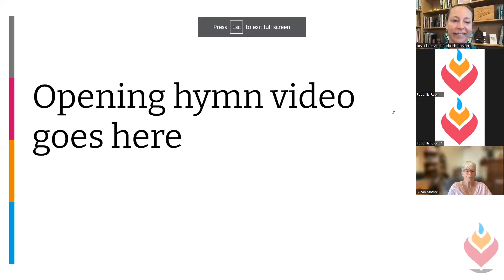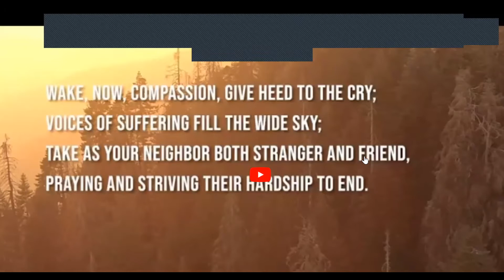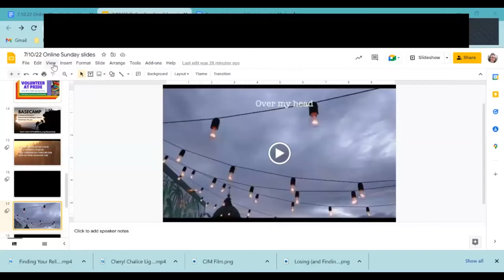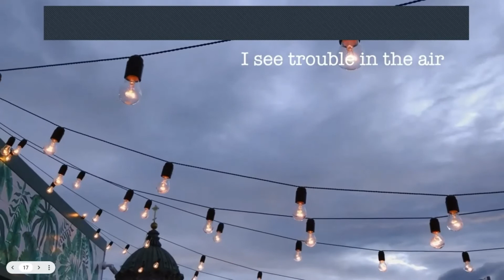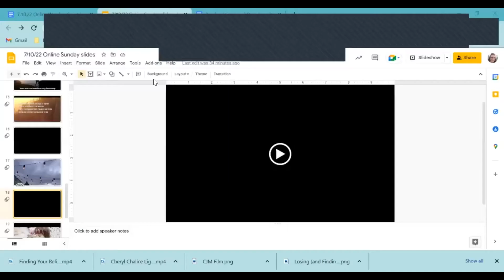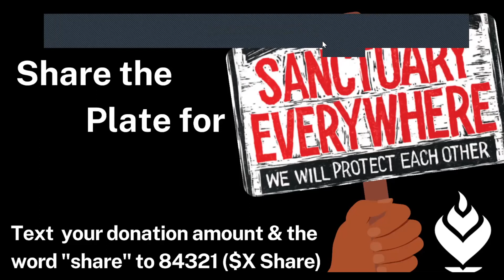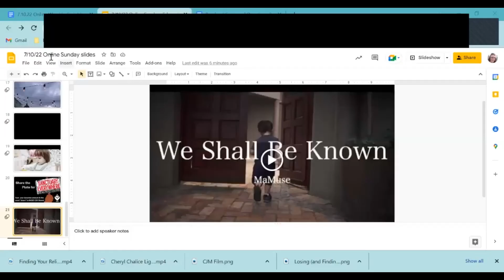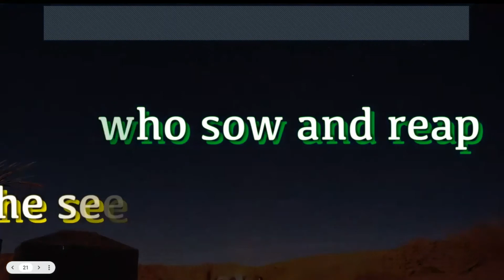9amZoom7 10 22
9am Zoom Service 7.10.22 "Losing (and Finding) Your Religion" Rev. Elaine, Rev. Gretchen, Cheryl Hazlett